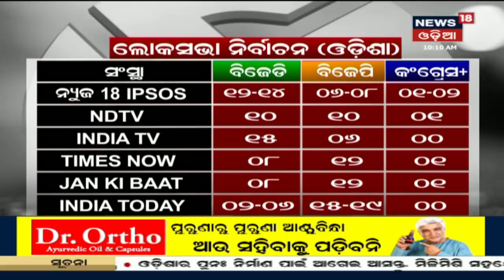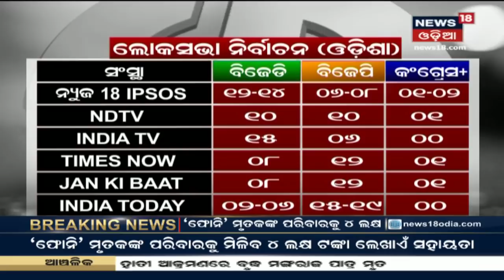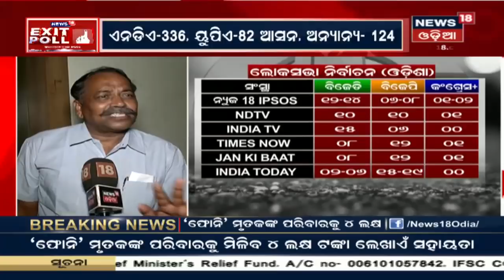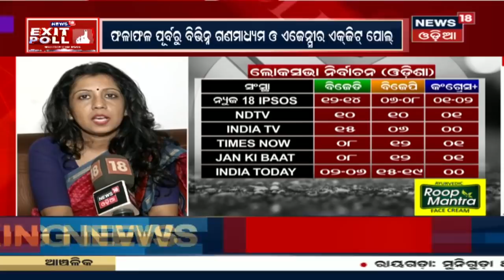Exit Poll Result | ଓଡିଶା ଲୋକସଭା ନିର୍ବାଚନ ଗଣମାଧ୍ୟମ ଓ ଏଜେନ୍ସିର ଏକଜିଟ ପୋଲ ପୂର୍ବାନୁମାନ | News18 Odia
Exitpoll 2019
Election 2019
Watch all the latest news updates from Odisha first and exclusively on News18 Odia.

ଓଡ଼ିଶାର ସମସ୍ତ ବଡ଼ ଖବର ଦେଖନ୍ତୁ ସର୍ବପ୍ରଥମେ News18 Odiaରେ